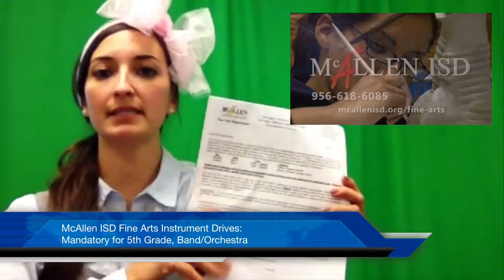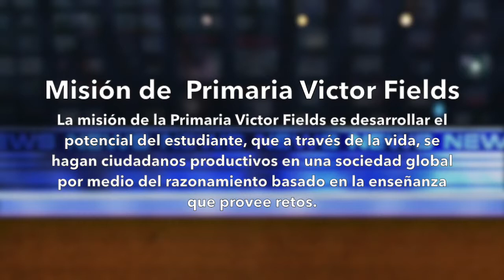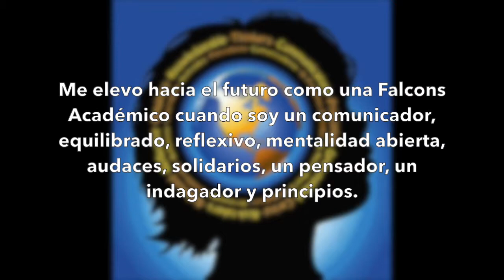KViC News: Wednesday, April 15, 2015 Spanish